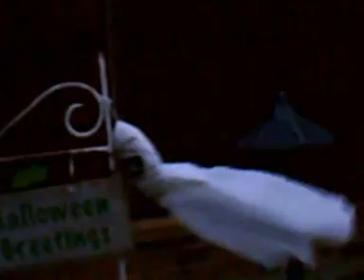halloween 2009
This is footage of the past two days leading up to Halloween and then Halloween night. Enjoy!!! There is a haunted house at the end.